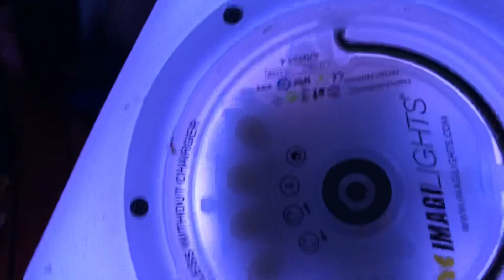Dean’s Nightly Video - Part 6